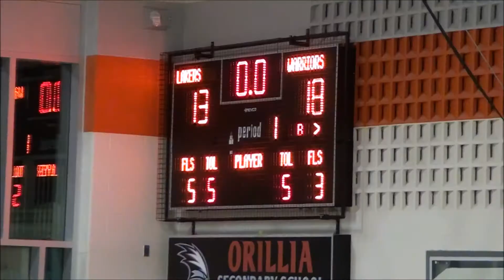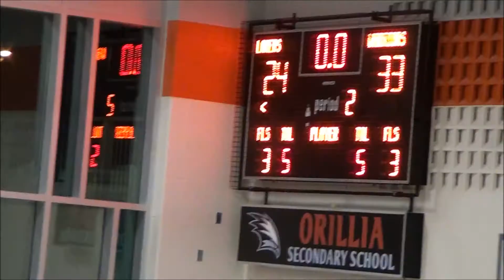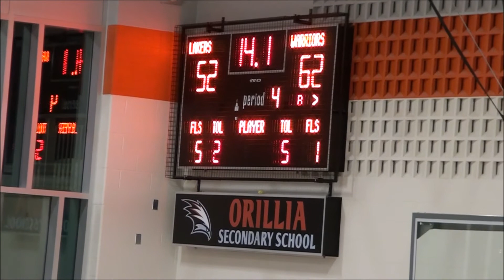Bracebridge vs Waterdown senior Jan 13, 2017